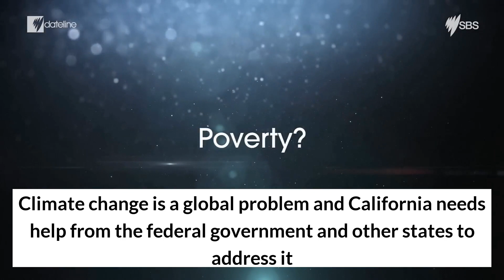Californias struggle for clean water is getting harder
or